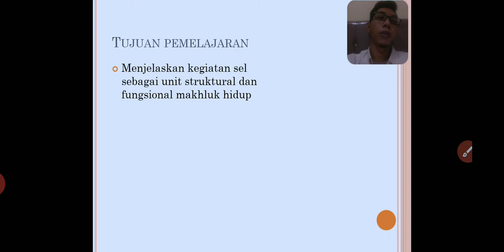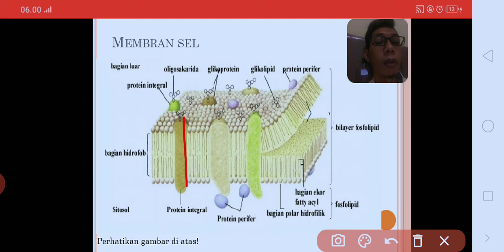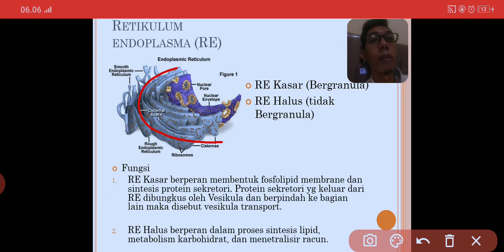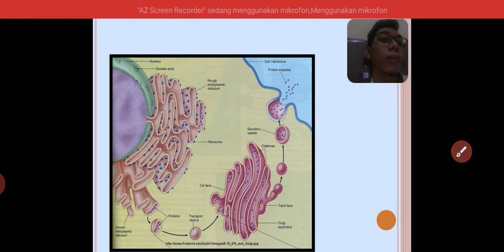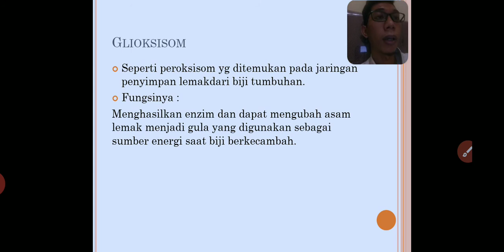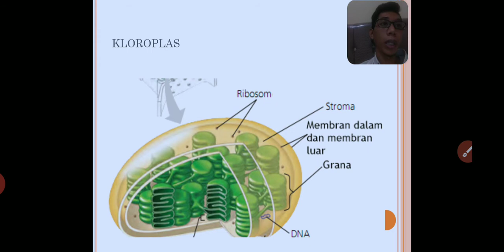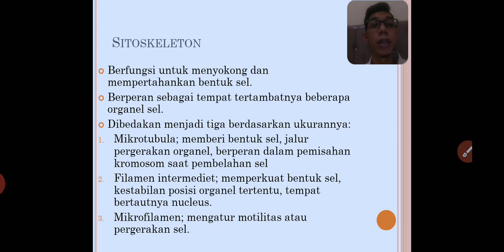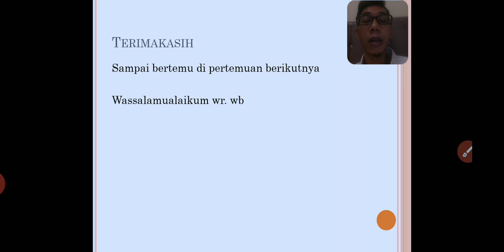Biologi Kelas 11 IPA